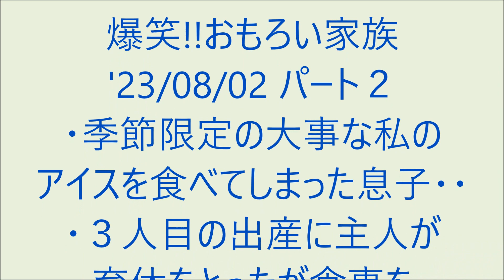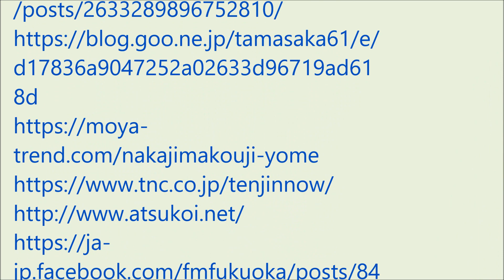爆笑!! おもろい家族 '23/08/02パート２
・季節限定の大事な私のアイスを食べてしまった息子・・
・３人目の出産に主人が育休をとったが食事を作って・・